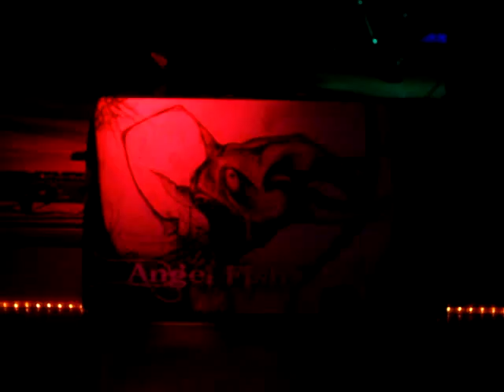Angelfish - Long train runnin'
Angelfish  - concert au pub "l'avenue" à Toulouse le 19/11/2009
Long train runnin' (Doobie Brothers) + présentation ;-)